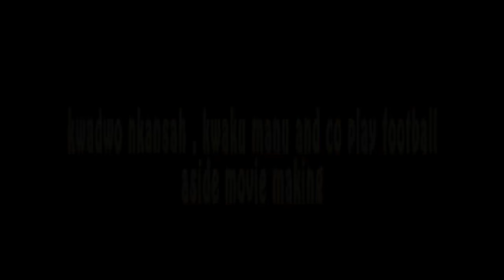All Ghallywood Stars Vs Crew Members Football Match